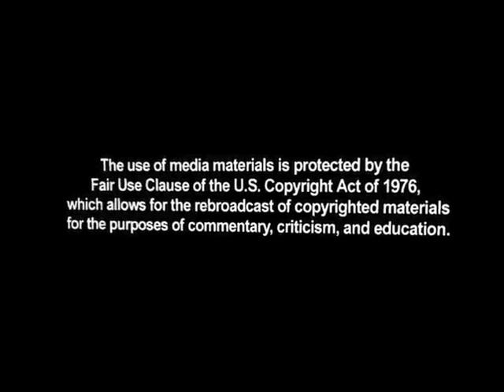Obama Blames ATM's For Current Unemployment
Despite the rise of ATM's for banking in the 1980's. President Barack Obama says they are partly to blame for current unemployment.